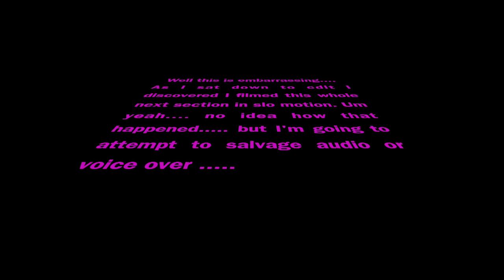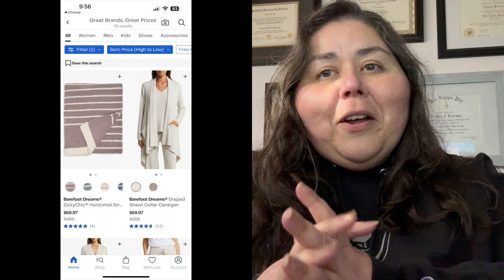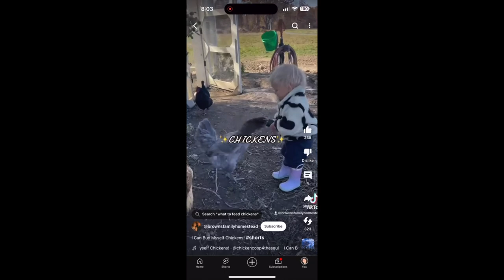Saturday Reset ep. 27! I can buy myself...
Hey Friends! Welcome back to another weekly vlog!  Had some tech difficulties but tried to salvage what I could of the bag section :) Thanks for your support as always!

Thanks to Browns Family Homestead for the chicken laughs

Lets send our prayers, well wishes etc to all those affected by the hurricanes and aftermath. If you can send support some ideas below but use your own judgement and keep everyone in your thoughts.

Bag of this week Louis Vuitton XL Mahina Hobo

For my manicure, I'm going with a simple Fallen Flake taco clear-ish coat
✨✨✨ And of course, no week is complete without the perfect fragrance.

I'll be alternating between these scents:
Dior Vanilla Diorama
Chanel Paris Paris
Louis Vuitton Spell on You
Hermes Twilly and Twilly Eau Poivree

Curious about my picks?

Write me:
3760 Market St NE #183

00:00 Introduction
1:17  I've been shopping
4:32 Holo taco release
6:13 Perfume tray recap and new
10:59 I can buy myself...
12:19 Technology issues
12:43 Bag swap out!!
17:15  I'm smug and thats a wrap up !